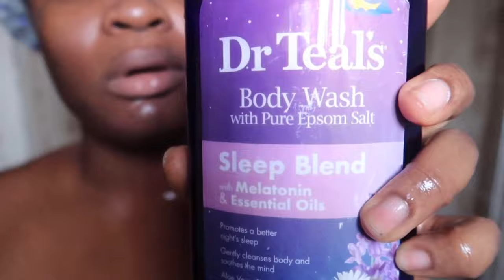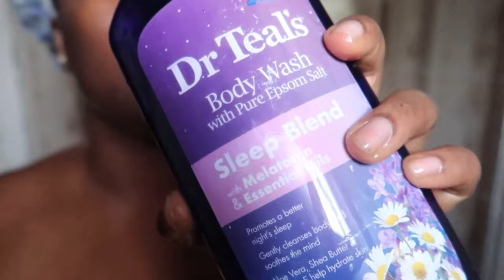RELAXING PAMPER ROUTINE 2024 SELFCARE DAY, Sunday reset, feminine hygiene, maintenance, 4C hair wash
Hey guys welcome to my RELAXING PAMPER ROUTINE 2024 SELFCARE DAY, Sunday reset, feminine hygiene, maintenance, 4C hair wash